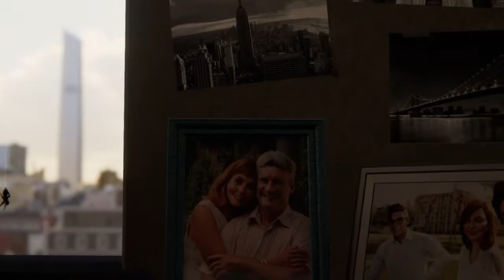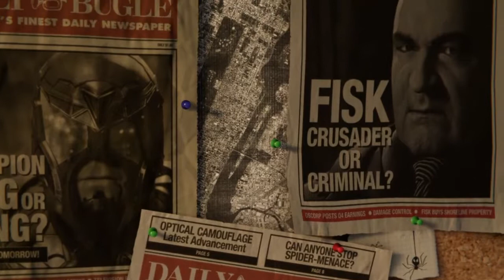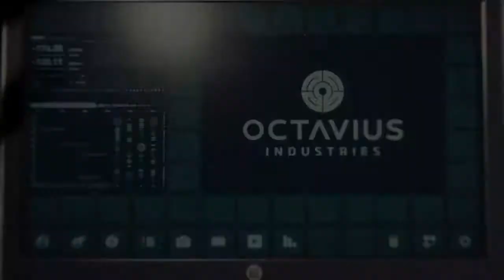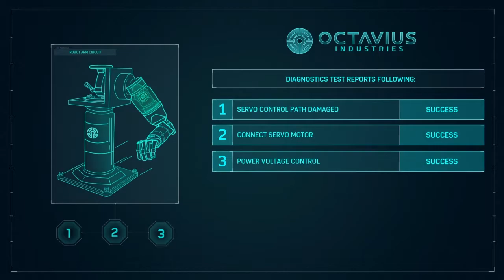Marvel's Spider-Man Walkthrough Part 1 - {PS4}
I highly recommend for everyone to purchase this awesome game its absolutely 100% Legit awesome story, combat stealth, and graphics too